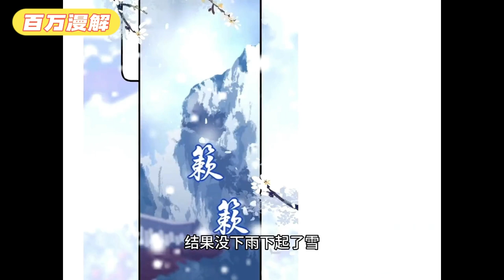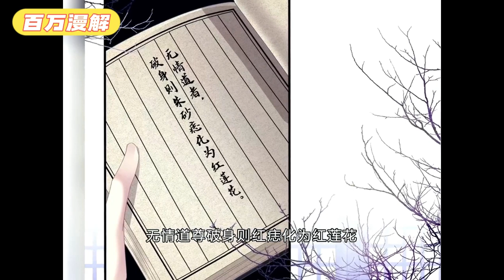影帝一朝穿越成为超脱世俗的清冷道尊，即将面对的就是五个黑化边缘的顶级大佬！小影帝披上各种马甲。穿梭于各种大佬中间，看史上最强时间管理大师，用爱感化疯批大佬们~《黑化大佬驯养指南》01~64话#BWMJ